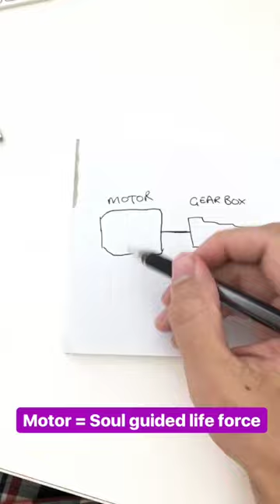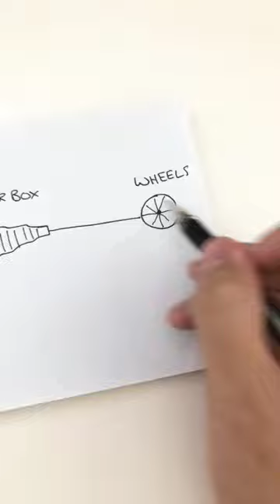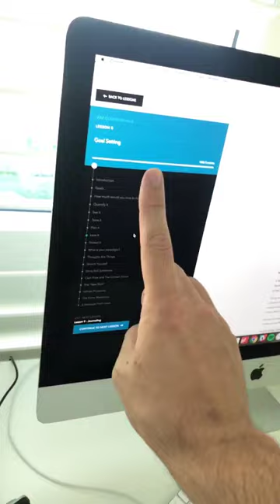THE MOTIVATION FORMULA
Plus, Robyn drives Lucy for the first time!